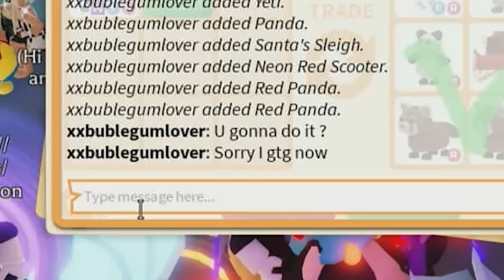I Traded The *NEW* MEGA Gargoyle and THIS HAPPENED! 😳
I Traded The *NEW* MEGA Gargoyle and THIS HAPPENED! 😳 Mike and Cammy make and see what people offer for the mega gargoyle! Best new adopt me pet! See what happens!

Trading To Get ALL LEGENDARY EGGS in Adopt Me...Roblox
We MAKE & TRADE The NEW MEGA Ring-Tail Lemur and Mega Birthday Butterfly...
We Trade ALL NEW NEON JUNGLE PETS in Adopt Me!! *Insane* 😳

Use Starcode Sopo when buying Robux! Its really helps us and we appreciate your support!

Join us in game and follow: cammyxboba, mikedrop937, coltybear937, cuteitopool and soposhadow